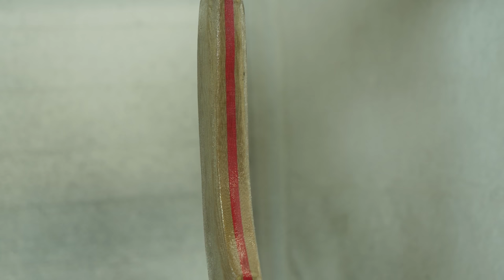I Restore A Rusty Old Axe - Boy Scout Hatchet Restoration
I restore an antique rusty scout axe. This hatchet has seen better days in the hands of a Boy Scout. Time to pull out the restoration tools to restore the axe and get to chopping wood again.